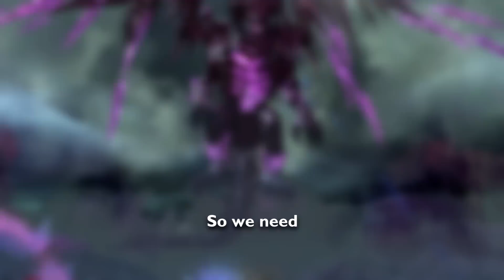Dailies [Guild Wars 2 Parody, Machinima by Sammpo]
If you liked what you saw and wanna stay on top of all the updates from Letomi, or just chat from time to time, feel free to add me on these mediums:

Have a parody idea? Song request? Unsent love letter? Friendly advice?

We play for the dailies
We play for the APs

Join us on an achievement spree
I choose 3 to complete
And you'll see, points increase
We play dailies for AP

I am using LFG
Achievements now favor me
Easy parties, I agree

I don’t mind if it caps at 15 K
Oh, that’s OK
At reset I get the dailies out of my way
I’ll roll in shards for days! (yeah)

So we need to reach 3 achieves
We play the game of dailies and AP
Eat and sleep, then repeat

Mine ore for a daily
Chop wood for a daily
Pick plants for a daily

Raid Maw for a daily
Roll Swamp for a daily
Flush loot for a daily

Don’t quite need the infusions
Badges or shards of glory
Just delete Writs of XP

We’ve been looting bags and seen
The rewards of HOT
Give me two blues and a green

The Hellfire set and Radiant skins are ablaze
I’ll farm the points for days! (yeah)

Need those greaves, and those sleeves

Join blue for a daily
Trade caps for a daily
Stomp noobs for a daily

Take camps for a daily
Flip keeps for a daily
Slap yaks for a daily

Want JPs as dailies
Want dungeons as dailies
And HOT dailies

Help Orr for a daily
Queensdale for a daily
Bloodtide for a daily
(Oh oh, yeah)
Sparkfly for a daily
Frostgorge for a daily
Dry Top for a daily
Southsun for a daily